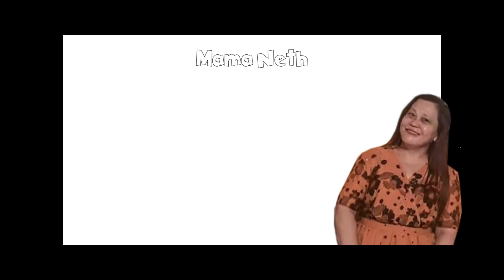NEW YEAR'S EVE l WELCOME 2022 l MAMA NETH VLOGS